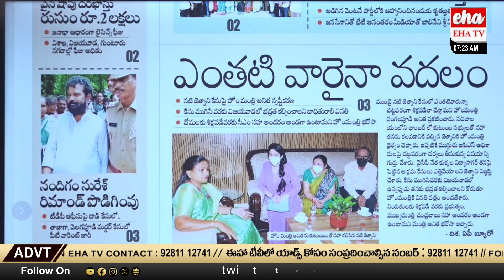Actress Jethwani Meets Home Minister Vangalapudi Anitha | EHA TV